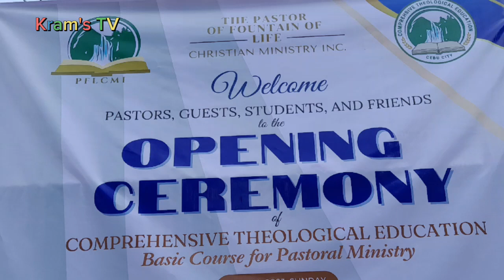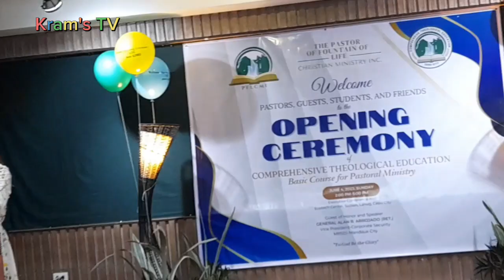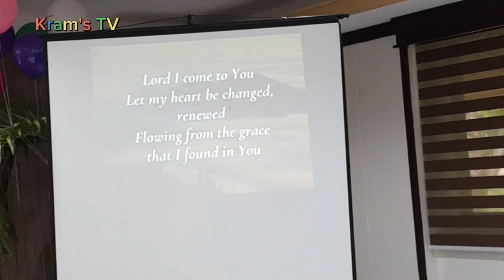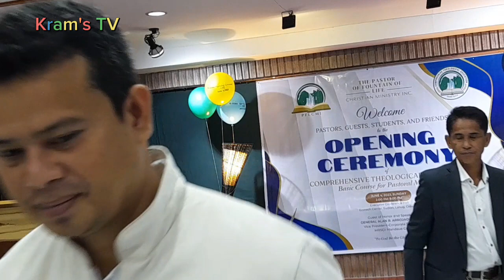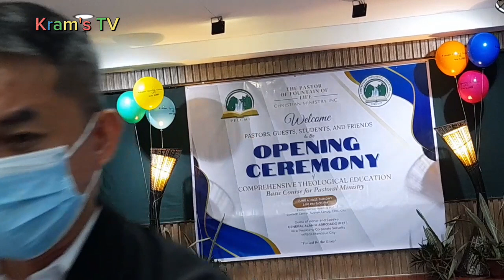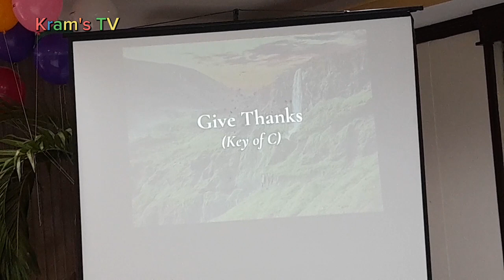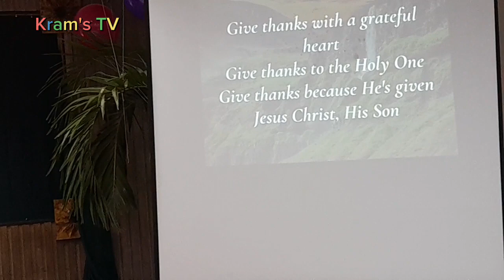OPENING CEREMONY of COMPREHENSIVE THEOLOGICAL EDUCATION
Hi Lods, Sharing to you The Opening Ceremony of Comprehensive Theological Education Basic Course for Pastoral Ministry, Dated 4  June 2023 , at Executive Conference Hall Ecotech Center, Sudlon, Lahug, Cebu City with GOHAS Guest of Honor and Speaker GENERAL ALAN R. ARROJADO (RET.). and with Organizers, "The Pastor of Fountain of life Christian Ministry Inc.",

Shout out to the Officers and the Founder / President Pastor Antonietto "BOY" Tabada V-P For Academic Affairs Mr. Victor D. Corvera, V-P For Administration Mr. Floriano Dayap, Corporate Secretary Grace A. Ypil Treasurer Princess Timkang, Auditor Anjelica Tabada, PRO Rodne Morente and Joselito Ochavillo, Protocol Officer Celedonio Milar Jr. and Lyndon Pepito,

 Shout out to Board of Directors Chairman Ramir Fuentes, Vice Ermer Robles, Board Members Col. Samuel Panilagad ( Ret), Anthony Tabada, Jayson Adrian Sarsalejo, Junrey Bandico, Manuel Molijon, Robert Baan, Alain F. Pepito, Leo Bernante, Henrey Diaz, Daniel Tanghian, Reginaldo Antone, Raymond Padillo Shout out to the CTE Theological Instructors Pastor "Boy" Tabada, Mr. Victor Corvera, Bishop Jesus Rama Jr. and Mr. Eduardo Saberon Jr.

Class Starts 11 June 2023 Class Ends 12 November 2023 Graduation day 26 November 2023 at Union Hall, University of the Philippines, Lahug, Cebu City.
Matthew 19:6 So they are no longer two, but one flesh. What therefore God has joined together, let no man separate."